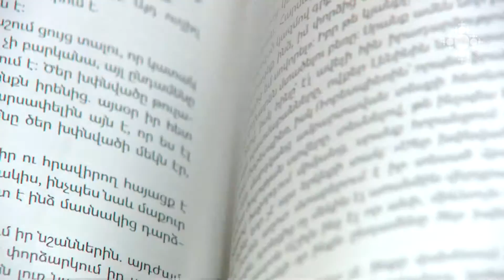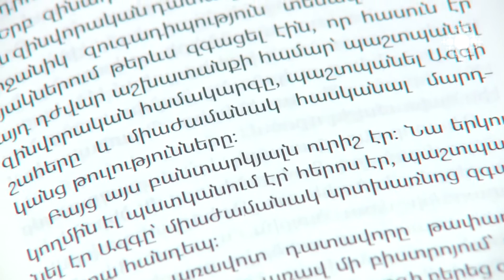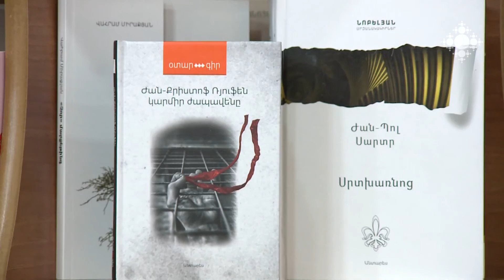Նոր գրքեր 13.06.2016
Հայերեն են թարգմանվել Ժան Պոլ Սարտրի «Սրտխառնոց» և Ժան Քրիստոֆ Ռյուֆենի «Կարմիր ժապավենը» վեպերը: